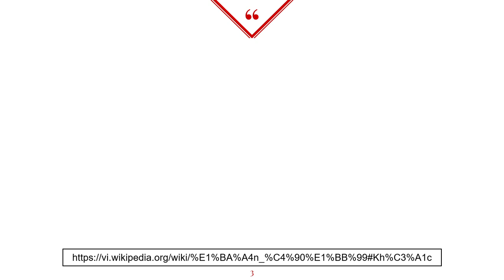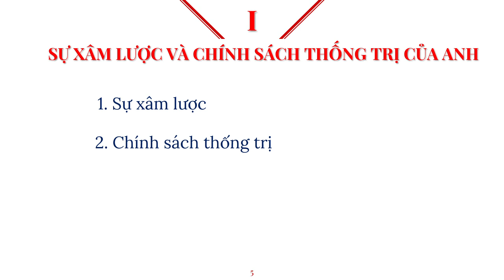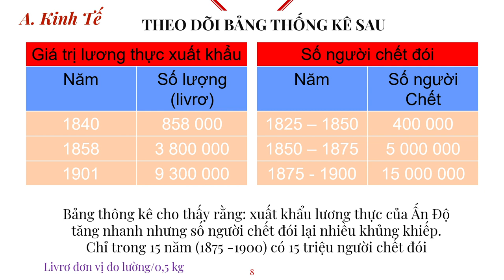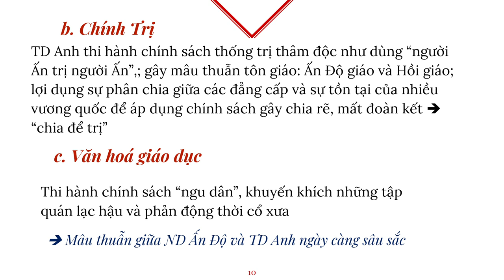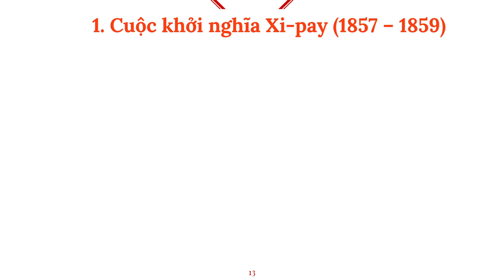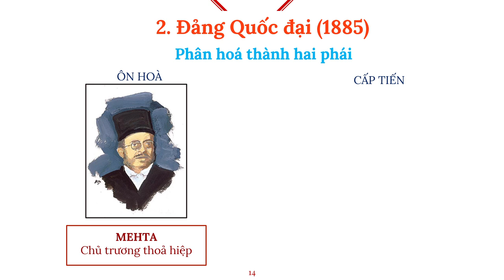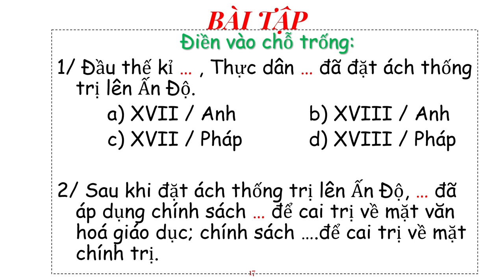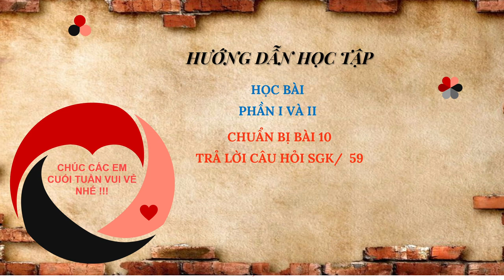LỊCH SỬ 8 (Tuần 9 / HK1) - Bài 9: ẤN ĐỘ THẾ KỶ XVIII - ĐẦU THẾ KỶ XX